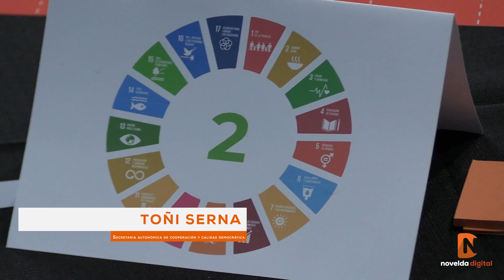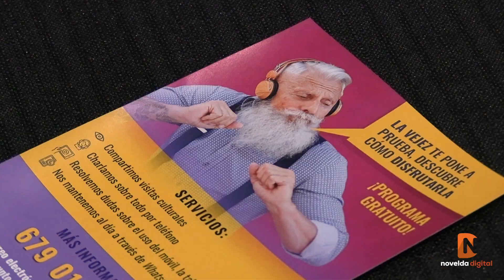El Pabellón Municipal de Novelda acoge el encuentro del programa Nada Trivial